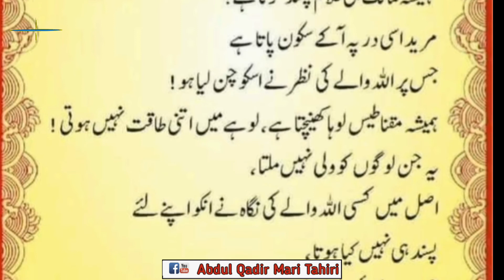مولانا جلال الدین رومی رحمتہ اللہ علیہ